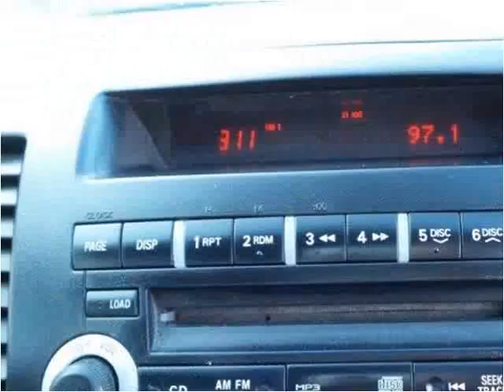2008 Mitsubishi Lancer Used Cars Nashville TN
This 2008 Mitsubishi Lancer is available from Franklin Motor Company.